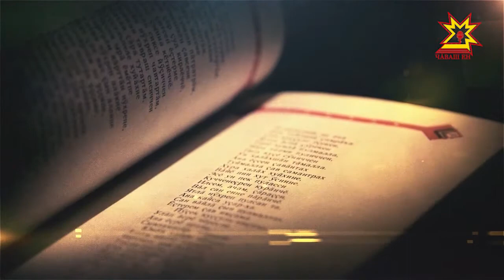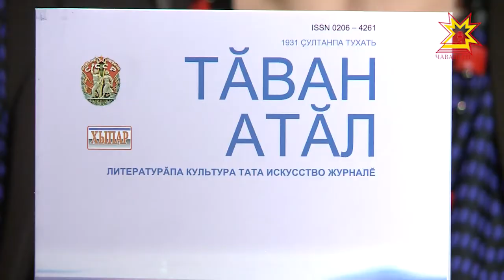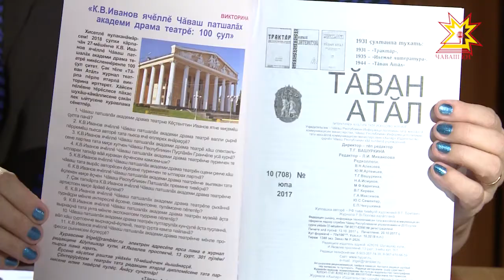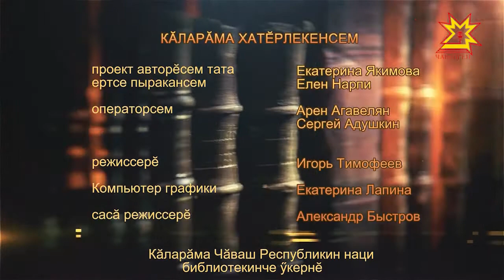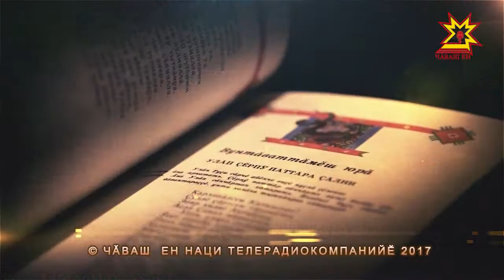Литература тĕпелĕ. Выпуск 01.11.2017